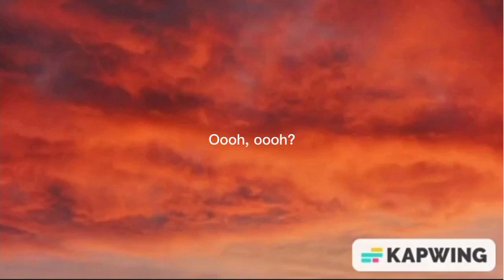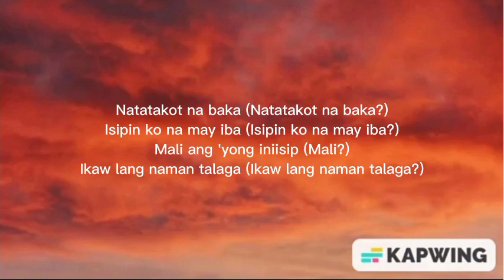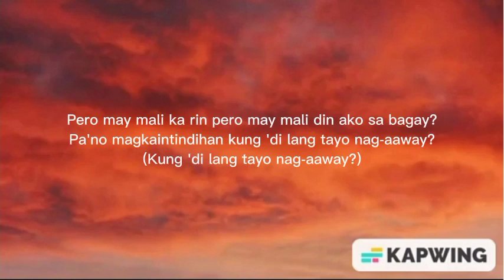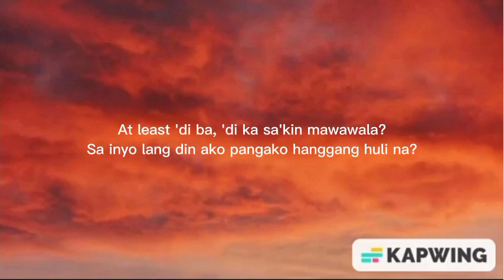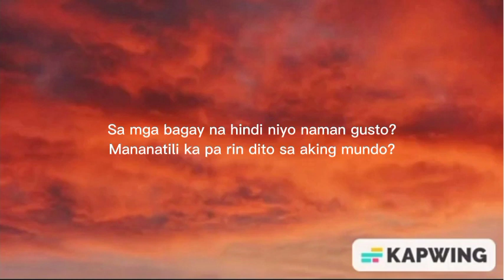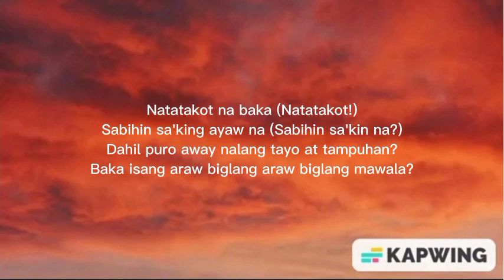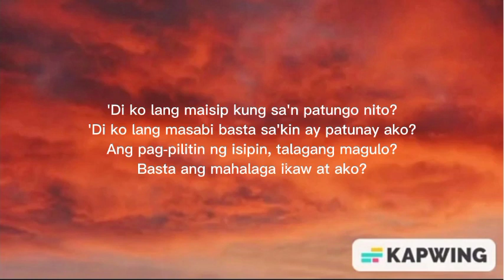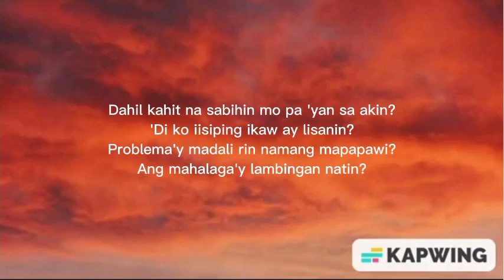Still - Jnske,Yuridope,Bullet D,Bosx1ne (slowed + reverb w/ lyrics) | Ex Battalion Music Lyrics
Still - Jnske Yuridope Bullet D Bosx1ne

Artists: Ex Battalion, Jnske, Yuridope, Bullet D, Bosx1ne